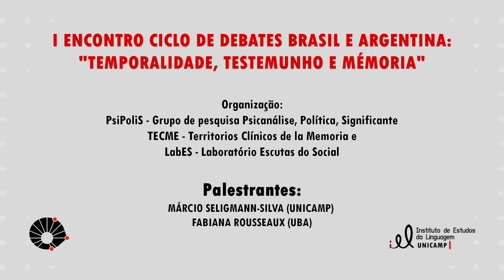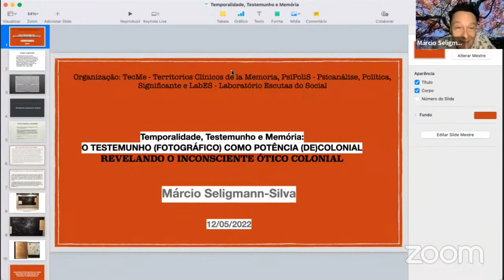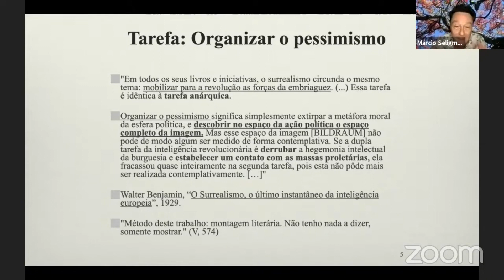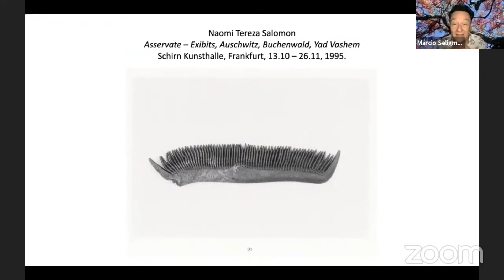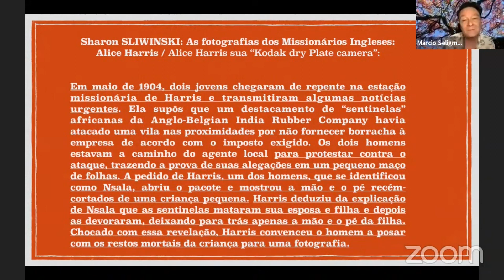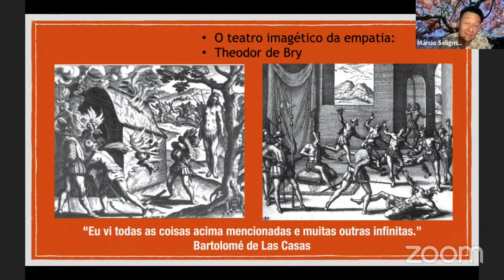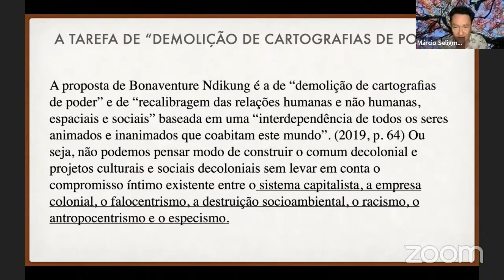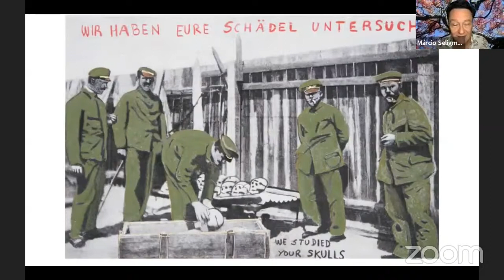I Encontro Ciclo de Debates Brasil/Argentina: Temporalidade, Testemunho e Memória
Ciclo de Debates Brasil e Argentina: “Temporalidade, Testemunho e Memória”.

Palestrantes:
Márcio Seligmann-Silva (UNICAMP)
Fabiana Rousseaux (UBA)

Organização:
PsiPoliS (UNICAMP)
TeCMe (Argentina)
LabES (UNIFRAN)

Ficha técnica:
Produção: Equipe técnica Audiovisual/IEL
Edição: Tainara Souza e Vanessa Raissa Neris
Identidade visual: Tainara Souza e Vanessa Raissa Neris